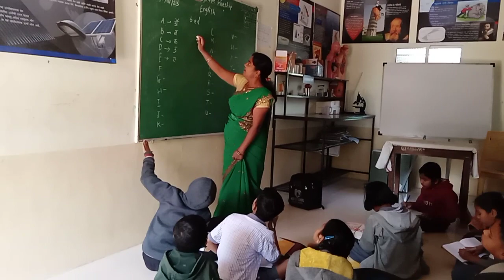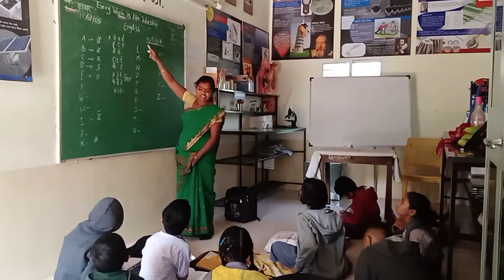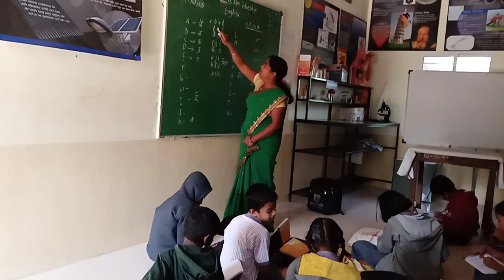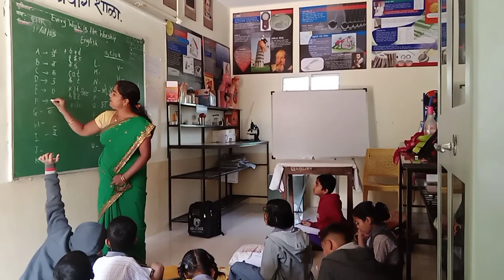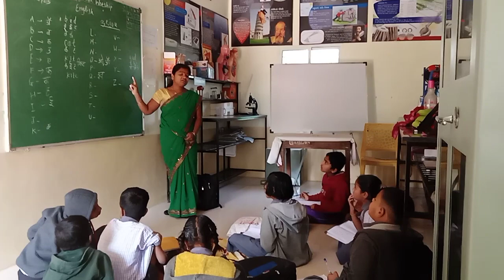Std 4 th. A - Z अक्षरे उच्चार. (Pronounciation).